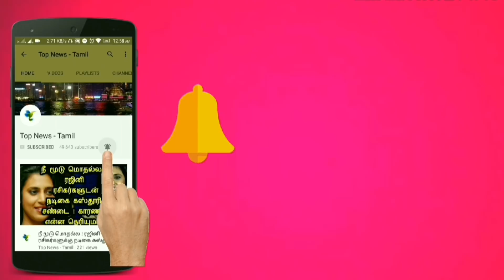செவ்வாய் கிரகத்தில் ஹெலிகாப்டர் : வியப்பில் விஞ்ஞானிகள் ! NASA | Mars planet | Tamil news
This video is about the latest news about Mars planet and the research !